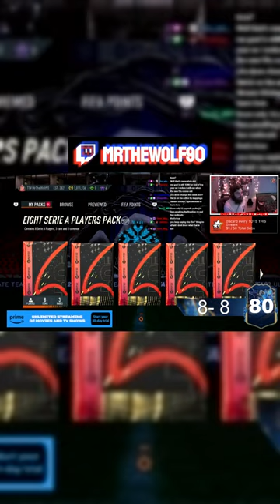is TOTS DI Lorenzo good?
We packed a Serie A TOTS